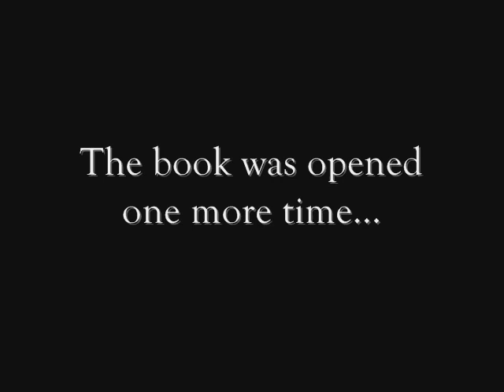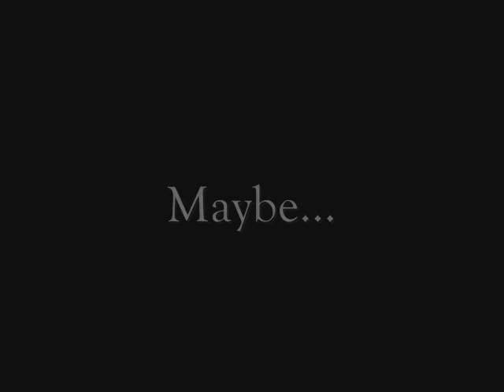Fushigi Yugi Byakko Kaiden Trailer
If you saw Fushigi Yugi and are reading FY Genbu Kaiden, you know that there are a Suzaku/Seiryuu story (Anime) and a Genbu story (Manga). When the suzaku seishis went to Sairo, we met the miko and three seishis of byakko.
I love FY and FY Genbu Kaiden and I hope that in the future Yuu Watase writtes a Byakko Legend.

So, this is my trailer to that legend and I hope you like my idea ^^ (and yes, for those who didn't understand properly, most of the clips are from the 90's anime! ^^' This is JUST A FANMADE TRAILER!)

[EDIT 2017] Hi guys! We are getting a Byakko manga this year! I hope you are all as excited as I am :)